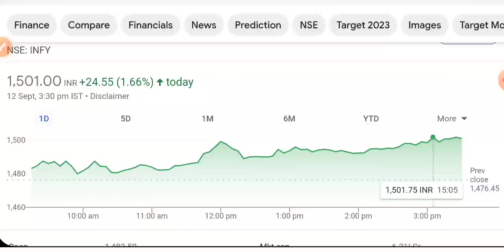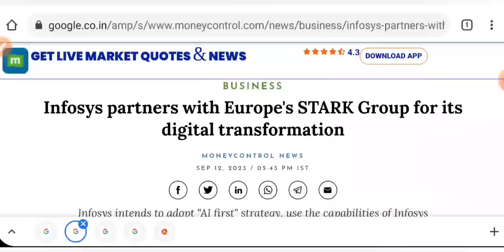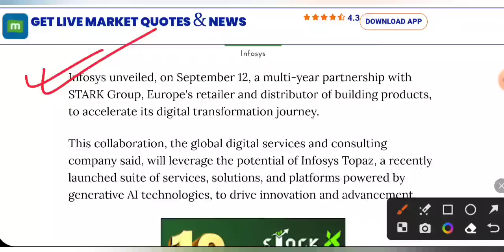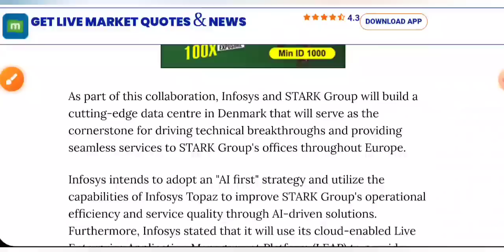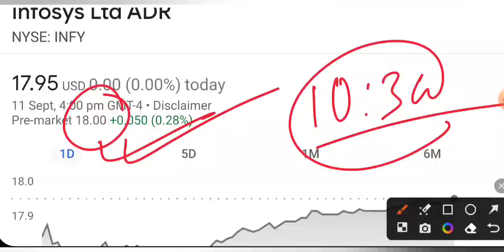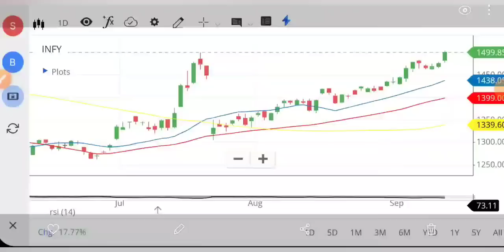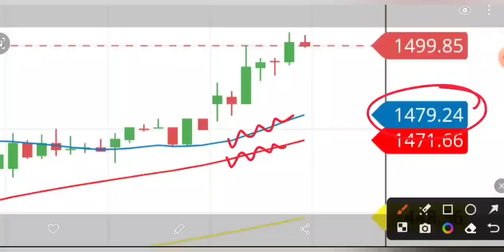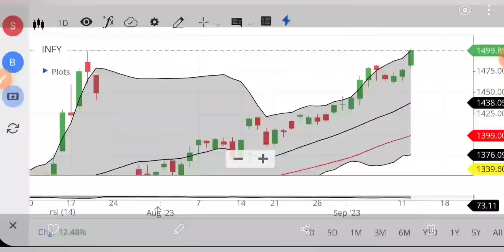INFOSYS SHARE NEWS 😇 INFOSYS SHARE LATEST NEWS • PRICE ANALYSIS • STOCK MARKET INDIA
share market
stock market